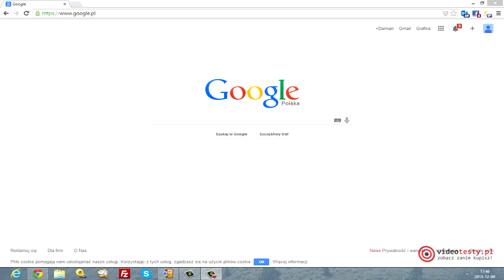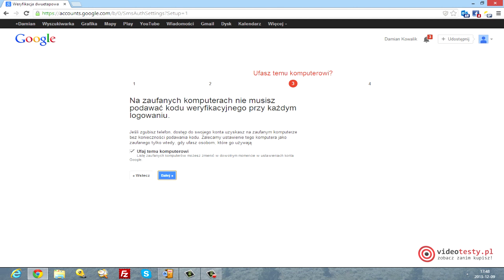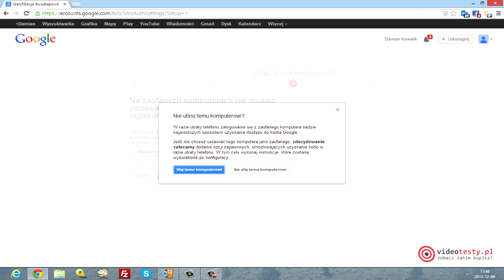Jak zabezpieczyć swoje konto Google [weryfikacja dwuetapowa Poradnik]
Google oferuje nam wiele usług, do których mamy dostęp za pośrednictwem jednego konta Google. Zawsze jednak jest możliwość, że osoba trzecia otrzyma nieuprawniony dostęp do naszych danych, przykładowo przez bardzo słabe hasło. Wtedy występuje duże ryzyko, że już nigdy nie odzyskamy naszego konta, a co za tym idzie danych, które były z nim powiązane, tj. kontakty, wiadomości e-mail czy filmy w serwisie YouTube.

Redakcja Portalu
VideoTesty.pl *